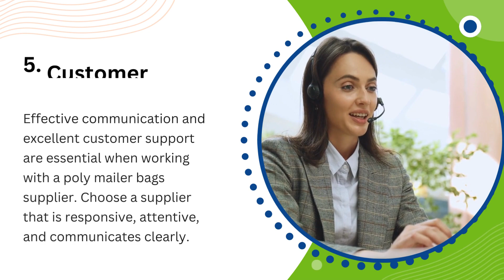5 Tips on How to Choose the Right Poly Mailer Bags Supplier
Are you searching for a reliable poly mailer bags supplier? Look no further! Choosing the right supplier for your poly mailer bags is crucial to ensure high-quality products, competitive pricing, and timely delivery.